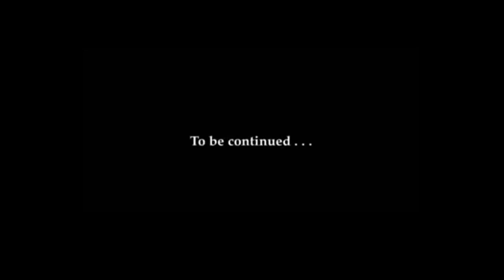MAFIA 2 GAMEPLAY || EPISODE 05 || MALWA GAMERZ || MURPHY'S LAW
Hello friends welcome back to another gameplay video if MAFIA 2 in this video we completed its 4th chapter that is MURPHY'S LAW . I hope you like this video
THANKYOU